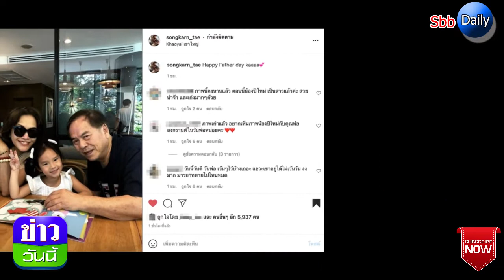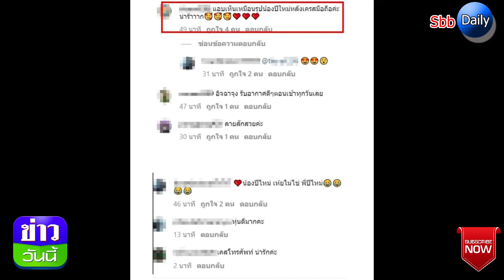“สงกรานต์” โพสต์ภาพล่าสุด ชาวเน็ตตาดี โฟกัสรูปผู้หญิงบน เคสโทรศัพท์มือถือ!